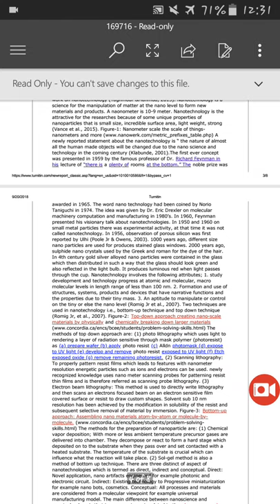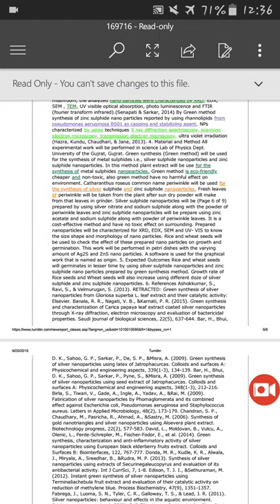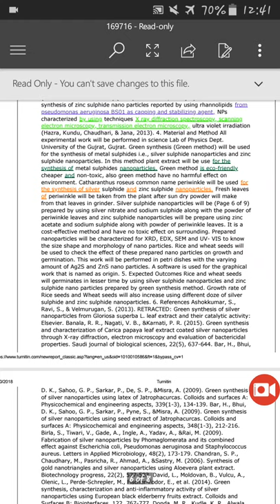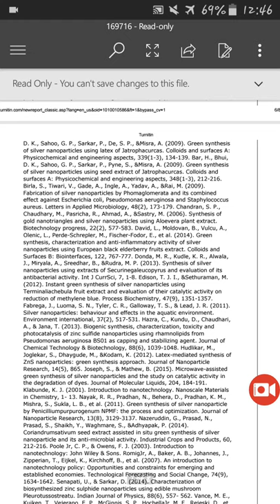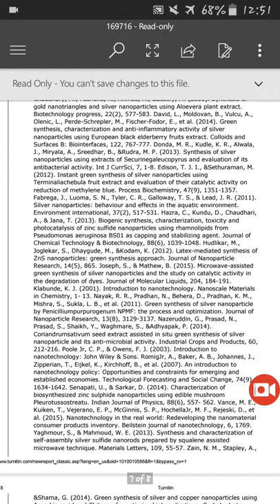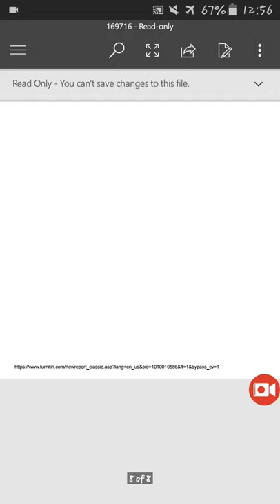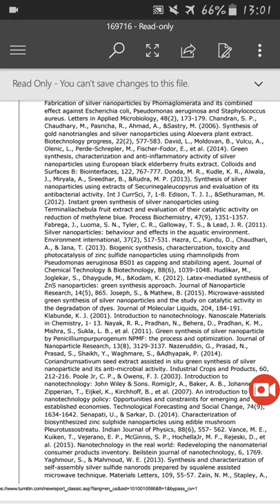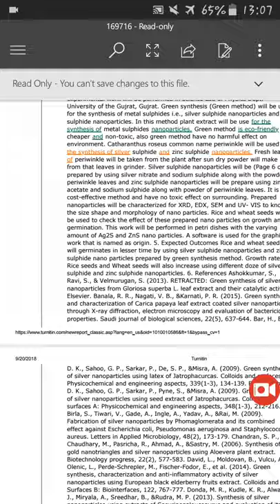How to remove plagrism|| synopsis format and synopsis presentation || Teaching Online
What is plagrism
Hoe we can remove plagrism
About synopsis format
How to present synopsis
How to prepare synopsis presentation